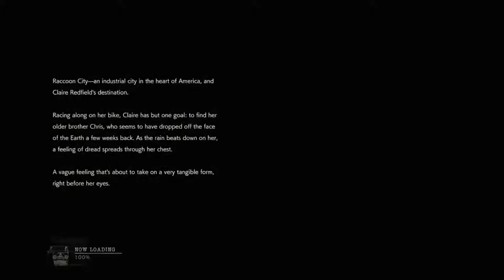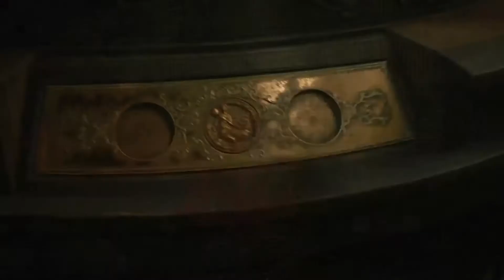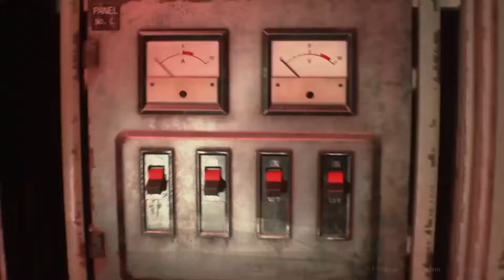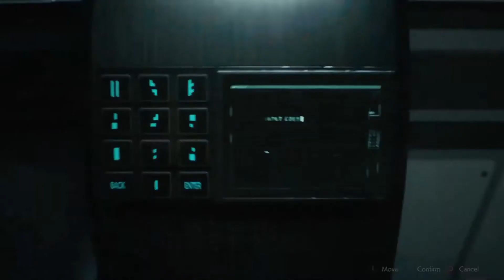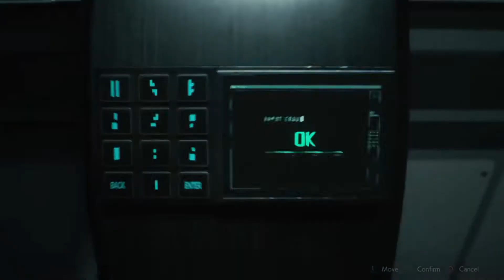RESIDENT EVIL 2 REMAKE Claire B Hardcore Speedrun in 00:56:57 PS4 JUL/02/2019